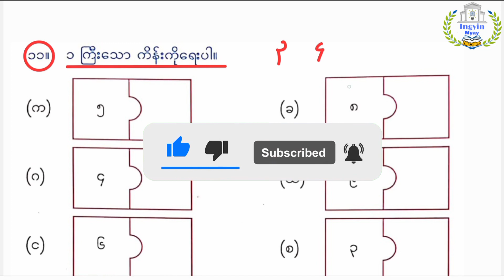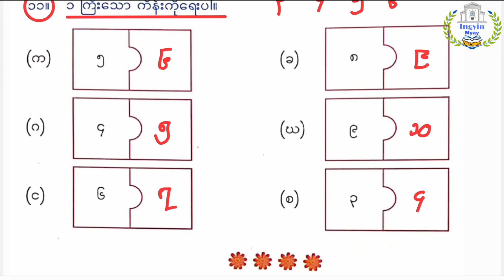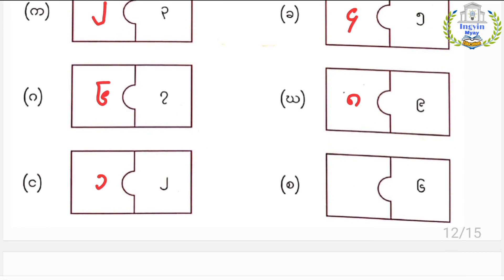G-1 အခန်း(၁) Lesson-9